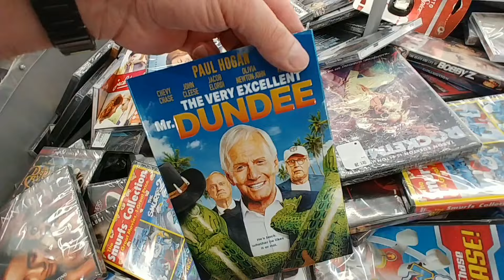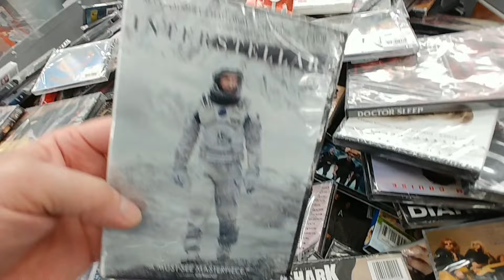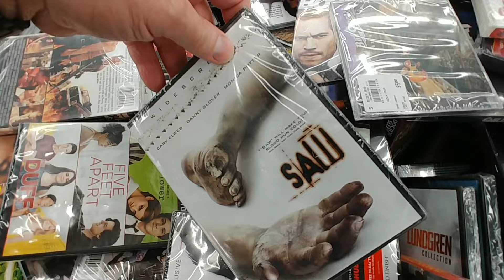$5.00 Movie Bin Pt. 12 at Walmart - December 2021